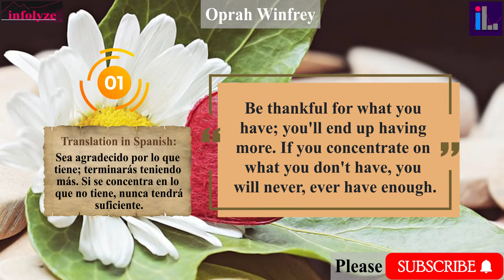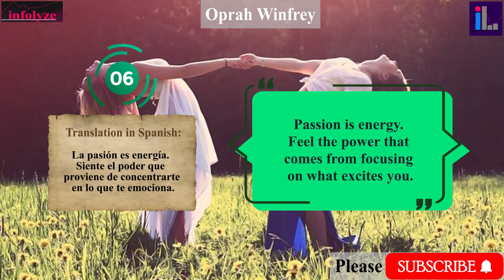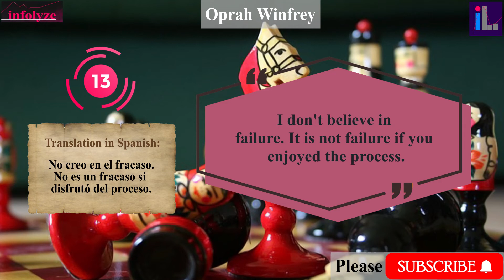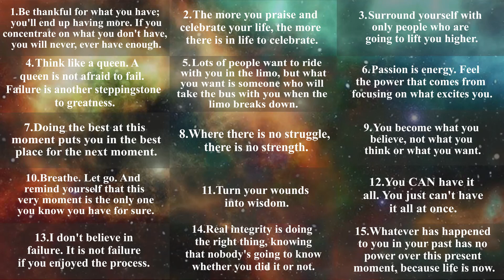Best Oprah Winfrey Quotes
Oprah Winfrey is an American talk show host, writer, producer, and actress. She is now 67 years old and she is really active as a philanthropist. She is named Queen of all Media and she is one of the richest persons in the industry.
Translation in Spanish:
Oprah Winfrey es una conductora de programas de entrevistas, escritora, productora y actriz estadounidense. Ahora tiene 67 años y es muy activa como filántropa. Es nombrada Reina de todos los medios y es una de las personas más ricas de la industria.